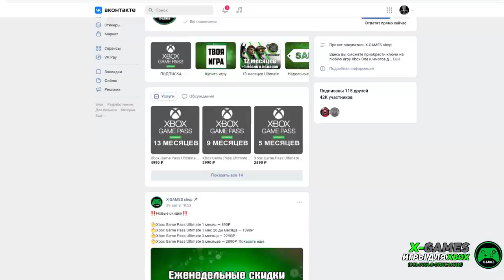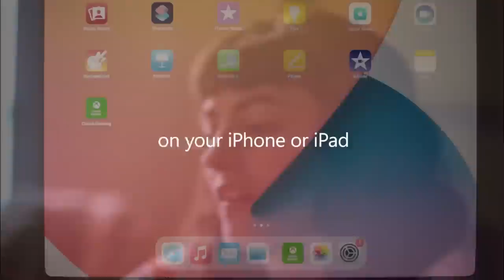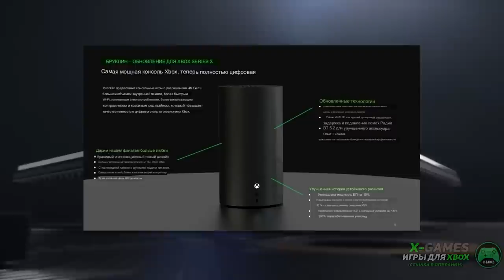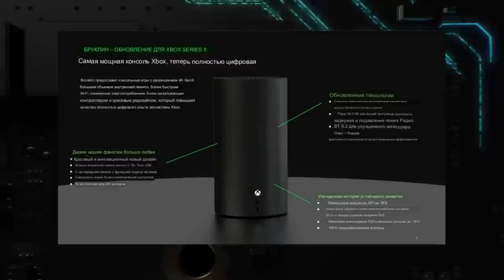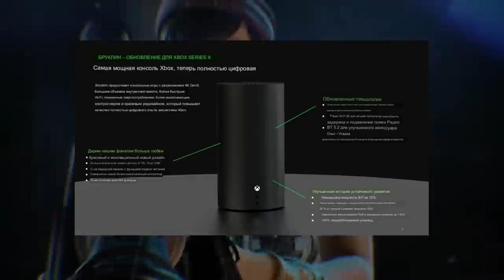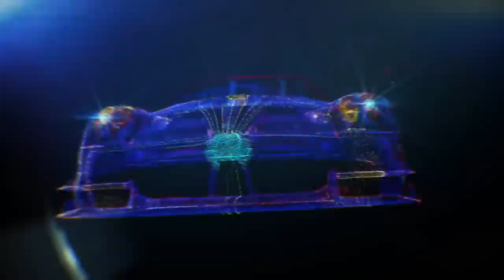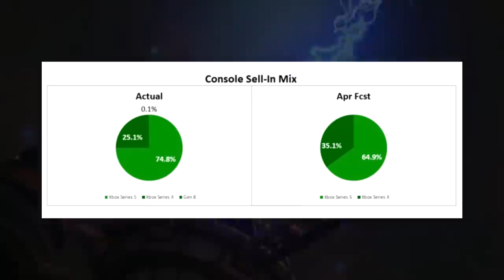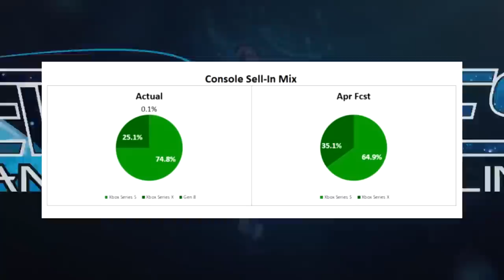ТОТ САМЫЙ НОВЫЙ XBOX SERIES В 2024 // ОФИЦИАЛЬНЫЕ ДОКУМЕНТЫ НОВЫХ УСТРОЙСТВ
Хочу рассказать о самых интересных подробностях секретных документов, которые стали общедоступны входе слияния Xbox и Activision Blizzard. В них раскрылась информация о новом поколении Xbox, о новой консоли Xbox Series X all digital edition, о новом контроллере, который похож по функциям на DualSense, а так же стало известно об соотношении продаж консолей Xbox, благодаря которым можно сделать вывод, что Xbox Series S не сольют.